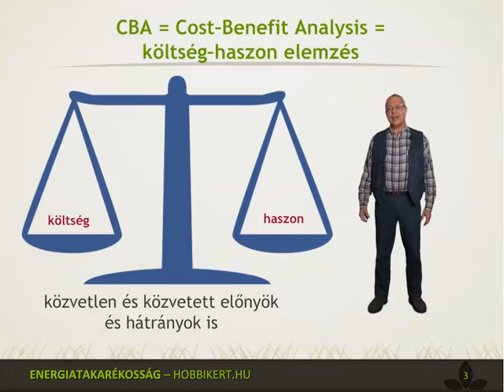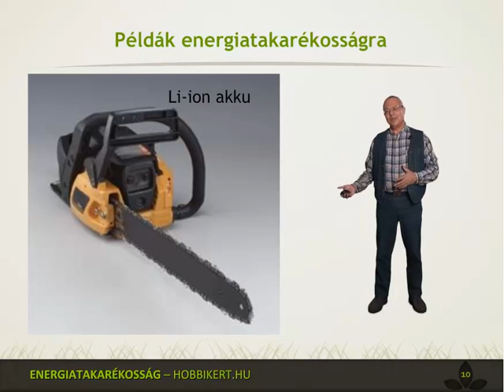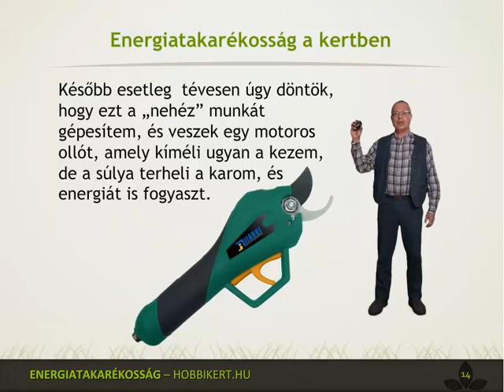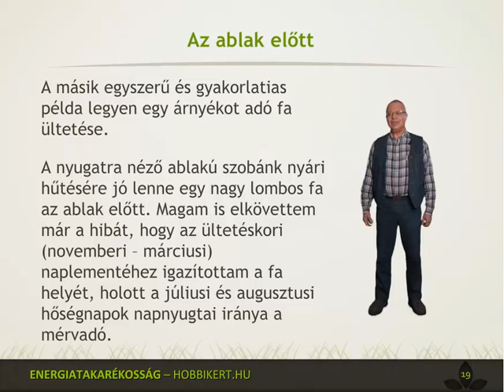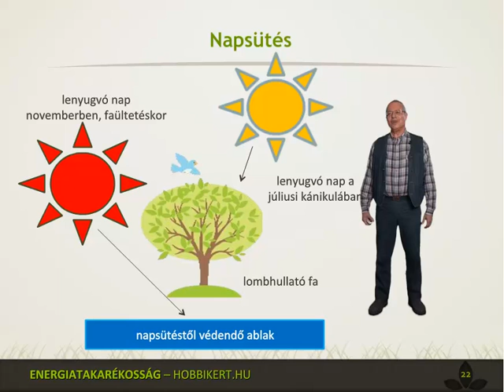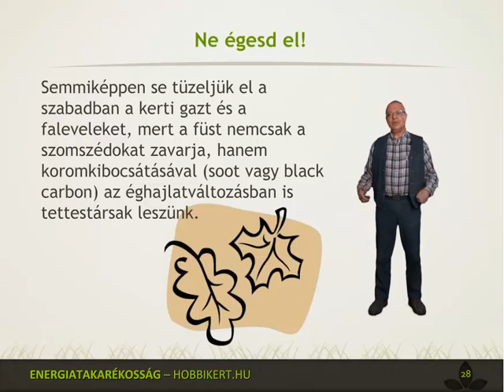Energia terem a kertben - tudod, hogyan?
Az öt perces prezentációból megtanulhatod, hogyan takarítható meg energia a kertben és hogyan használhatod a természet adta energiaforrásokat a saját hasznodra.